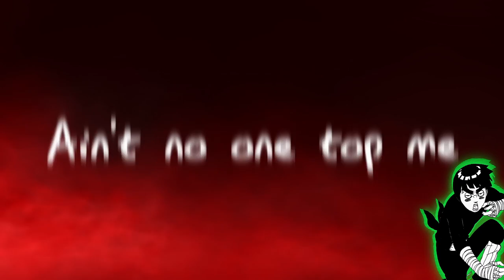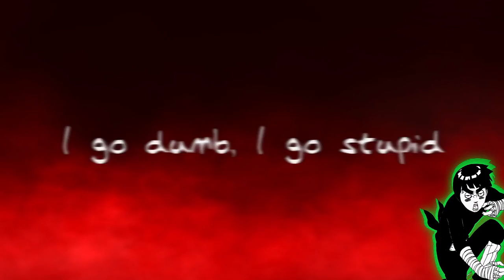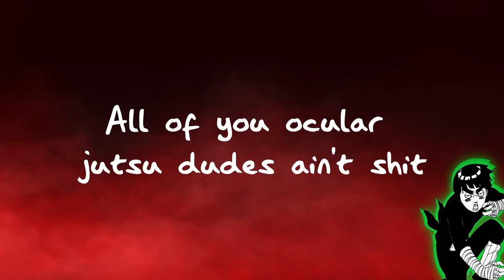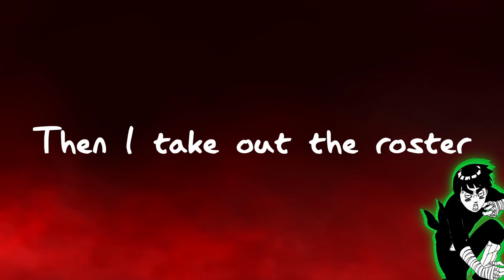ROCK LEE RAP // "Drunk Fist" // Califer [Naruto]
[EDIT]: YouTube apparently compressed the ever loving HELL out of this video so sorry about that!

Had to get out one more before the year was over, that makes 6! Rock Lee is one of my favourite characters in anime and I wanted to get a little stupid with him during the holidays. I wanna thank everyone who spent any amount of time on my channel or who added me to their playlists on Spotify this past year, you're all S-rank in my book! I'm hoping to get more songs out in 2022, so if you don't wanna miss those, be sure to subscribe and maybe even ding the bell idk you do you man. If you've read this far, I hope you have a great New Year's!

Credits:
Instrumental: Califer
Lyrics: Califer
Vocals: Califer
Video: Califer

Rock Lee (ロック・リー) is a shinobi of Konohagakure's Lee clan and a member of Team Guy. Unlike most shinobi, he lacked the skills necessary to use ninjutsu or genjutsu. However, he overcomes those shortcomings by undergoing special training from Might Guy that would make him a taijutsu master while still a Genin.